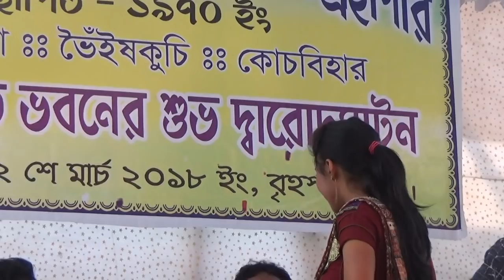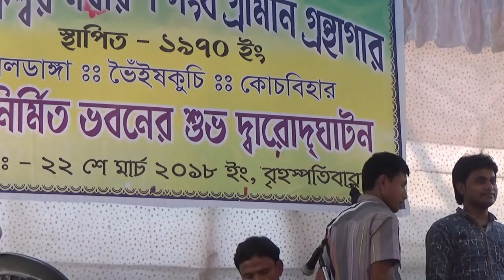বাবার দেশের হংসা। একটি ভাওয়াইয়া গান।